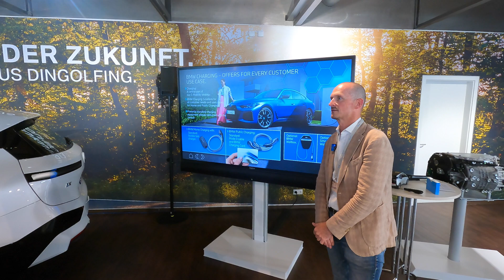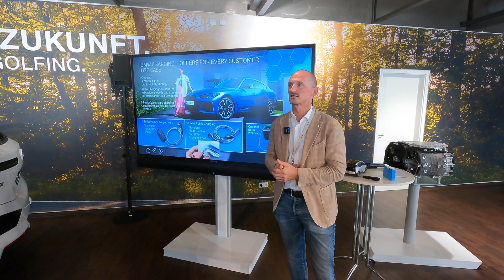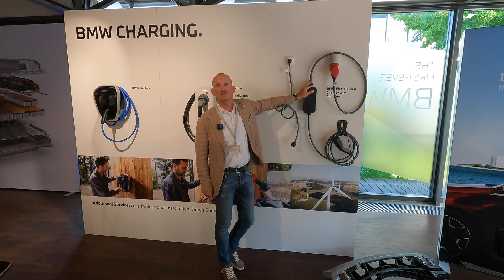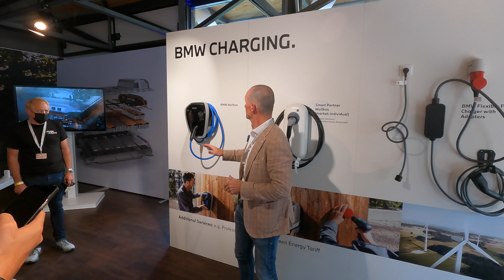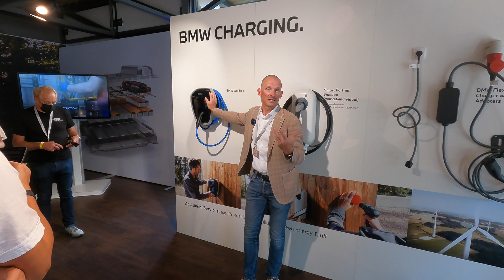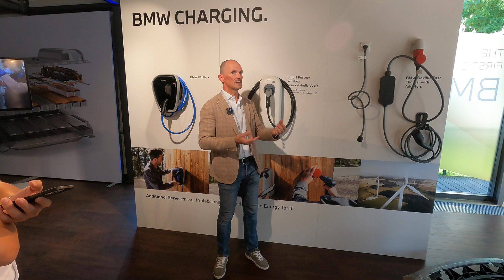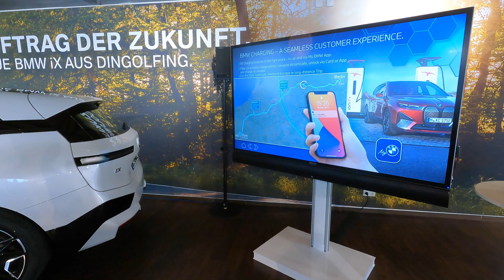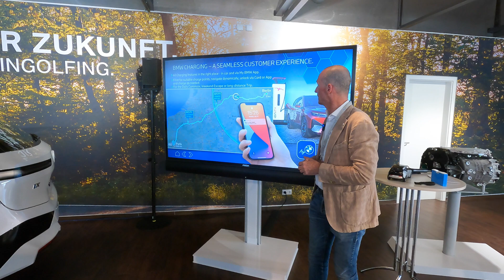BMW iX 205 kW charging speed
The BMW i4 is the fastest charging BMW yet, along with its new BMW iX sibling. The i4 can charge at up to 200 kW, with a compatible DC fast charger. At that speed, the BMW i4 40 can recharge 102 miles of range in just ten minutes, while the i4 M50 only gets 87 miles of range in the same time. It can also charge at 11 kW from a Level 2 home charger, which will take eight hours to fully charge the battery. Though, that’s perfect for an overnight fill up.

Both i4 models get an 81.5 kWh net-energy battery pack (f 83.9 kWh gross) that’s as sustainable as absolutely possible. The high-voltage battery in the i4 is comprised of four modules with 72 cells each and three 12-cell modules.

Sending power to the BMW iX drive units is a 111.5 kWh battery pack (105.2 kWh net), making it the largest battery ever fitted to a BMW vehicle. BMW also claims the iX can achieve 205 kW charging speed, which would make it among the fastest charging EVs in the business.

In this workshop, Martin Birkmann - Head of BMW Charging - walks us through the different charging options for the new BMW i4 and iX.